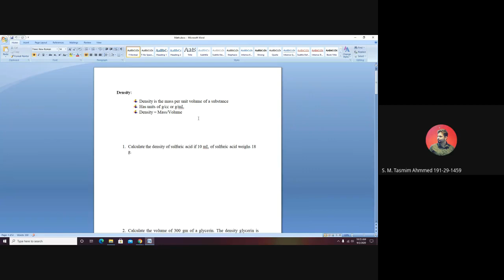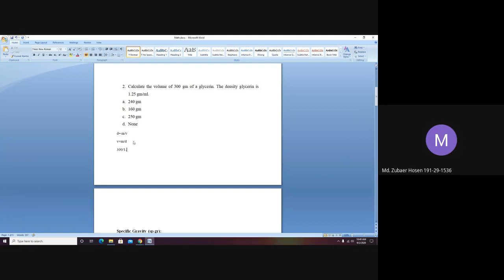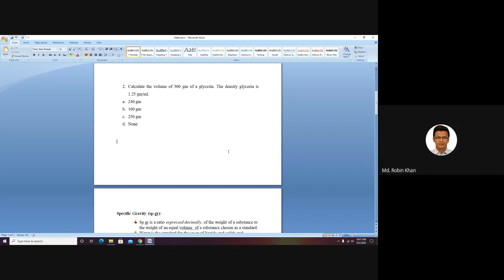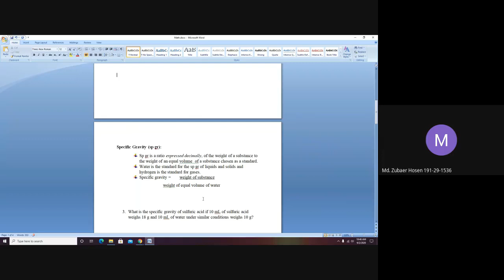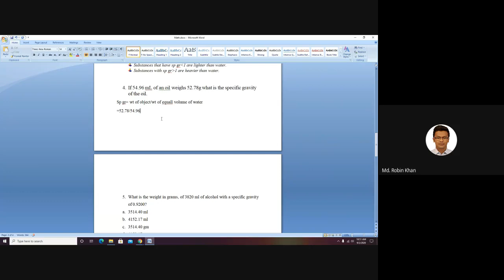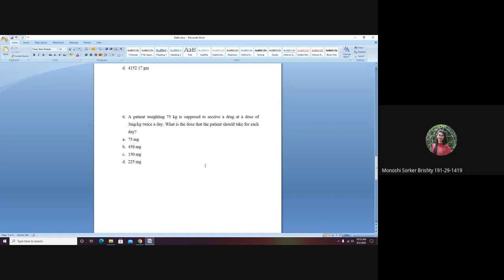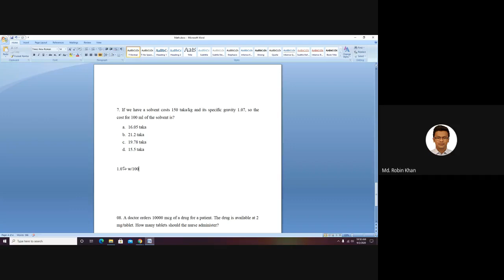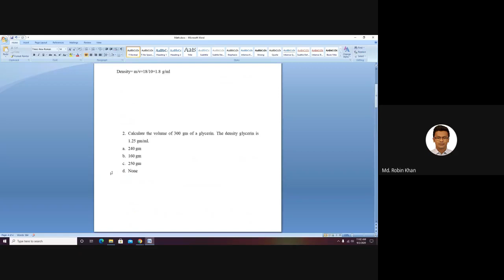Pharmaceutical calculation: Lecture-01(21C)